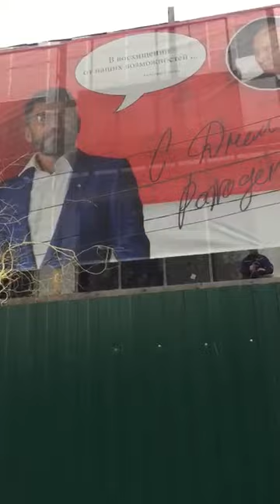Имя Фамилия о чем